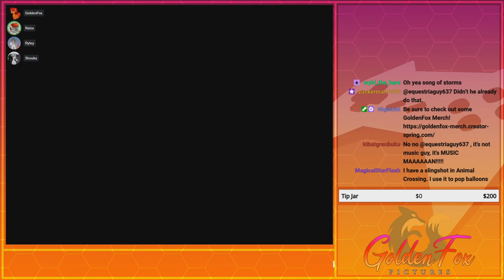Back to Youth! | GoldenFox Plays The Legend of Zelda: Ocarina of Time Pt. 40